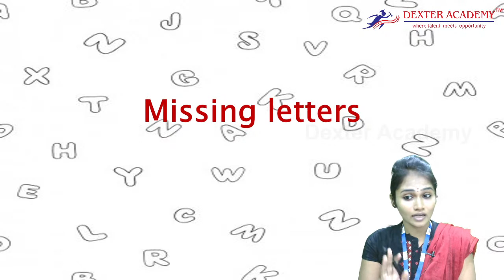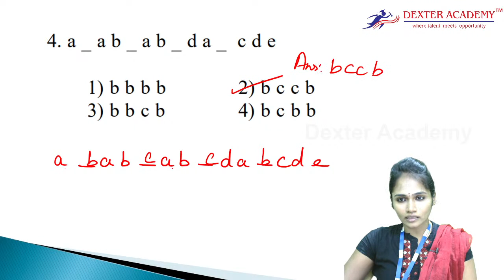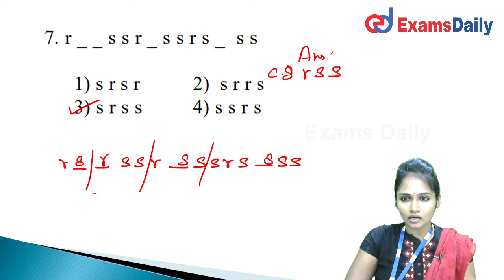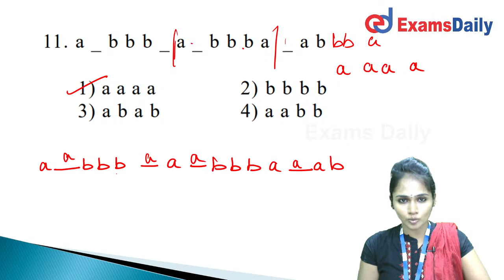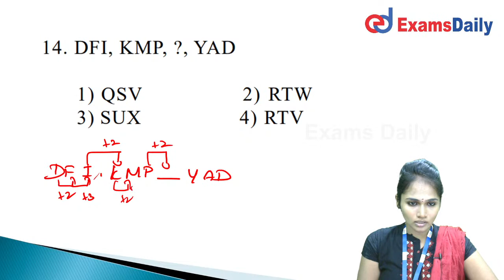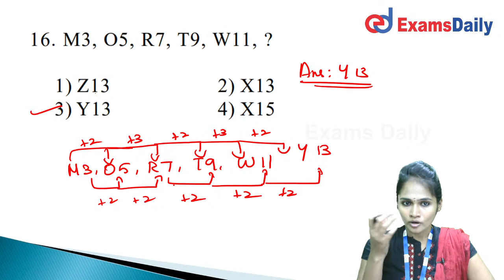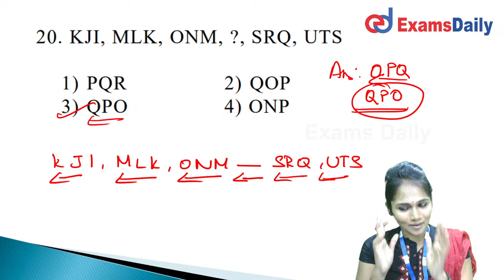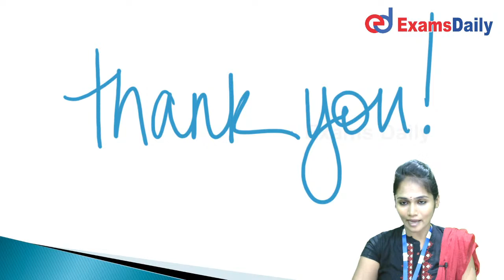SSC GD : Reasoning - Missing Letters Important Question | SSC Reasoning Q & A | Examsdaily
TNPSC Group 1/2/4/VAO & TNEB Assessor & Accounts Exam 2021 : Discuss About Reasoning - Missing Letters Question & answer for who those are preparing to competitive exams . it will helpful for them

🕑🕓🕗Live Classes Schedule:
 📺Examsdaily Tamil :
10.00 am : SSC GD Reasoning 25-25 BY Deepika
11.00 am : TNPSCTNPSC Economics 25-25 BY PREETHI
12.00 pm : TNPSC Physics 25-25 Question by Varnisha
01.00 pm : TNPSC Biology 25-25 Question by Sinamiga
05.00 pm :TNPSC Histroy 25-25 Question by Shoba
06.00 pm : TNPSC  Aptitute BY Sinamiga

📺Examsdaily English:
11.00 am : Thirukural by Sinamiga
1.00 am : SSC-GD Aptitute BY KARTHIGA
04.00 pm:  TNPSC Chemistry 25-25 Question by Preethi
02:00 pm: TNPSC INM 25-25 Question by Saravana Kumar

 📺 DEXTER ACADEMY:
 3.30PM TNPSC Reasoning 25-25 QUESTIONS BY Deepika